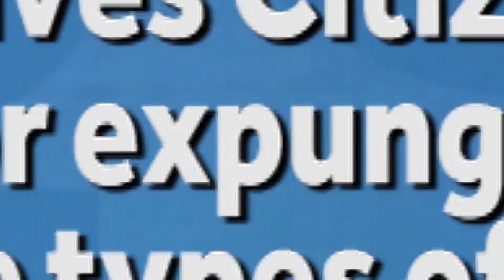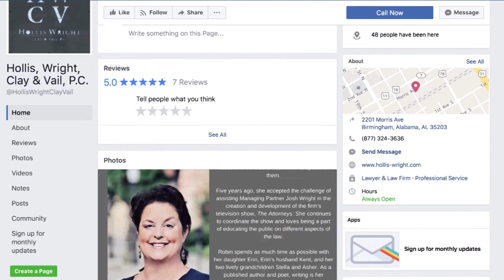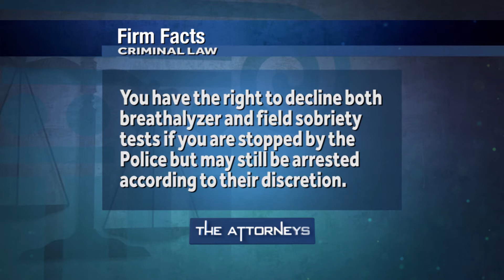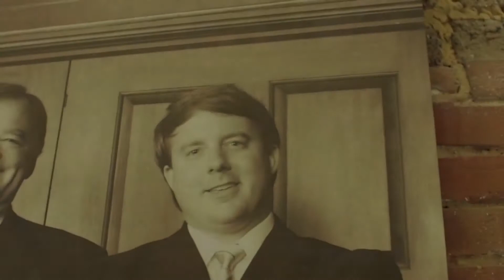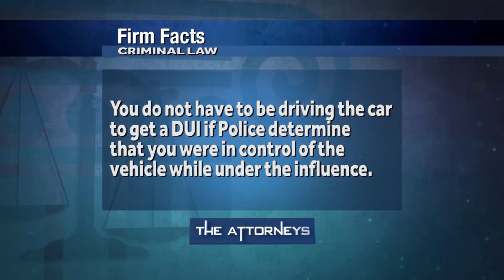Criminal Law (October 8, 2017)//The Attorneys: Hollis Wright Clay & Vail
Hollis Wright Managing Partner Josh Wright and Host David Lamb speak with guest attorneys John Lentine of Sheffield & Lentine.